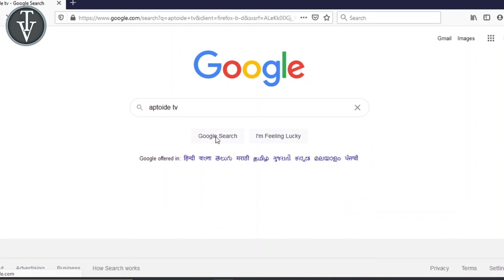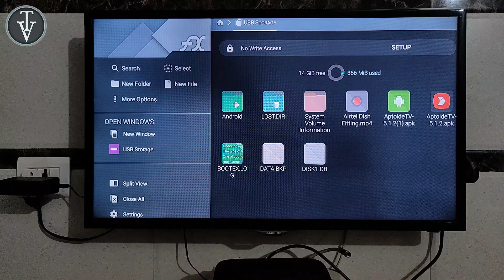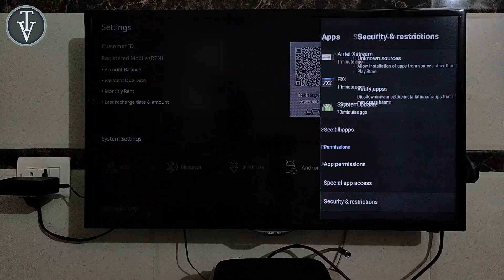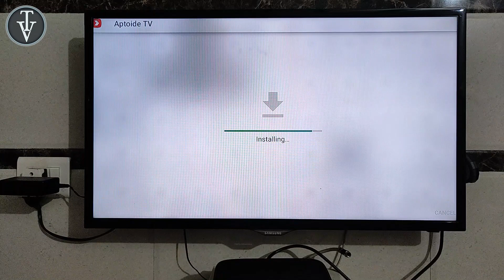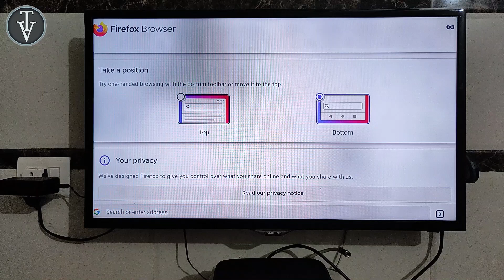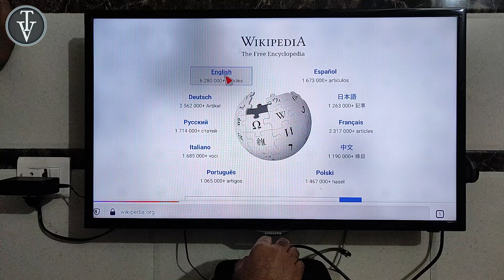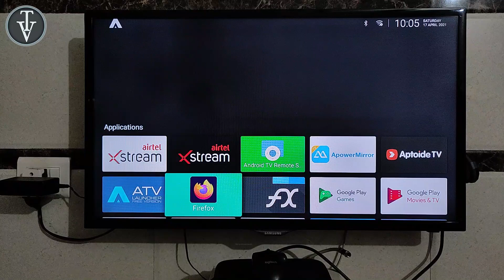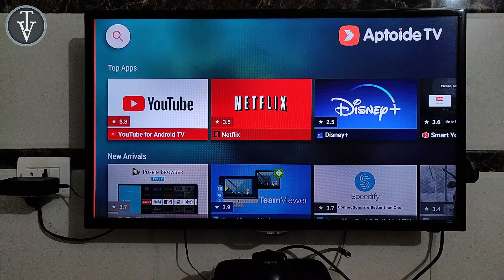Apps जो दिखती नही मिलती नही Play Store में ऐसे करें Install Airtel Xstream Box में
Aaj ki video mein hum Airtel Xstream Box mein Sideload app Fire fox install krenge Atv Launcher k baare mein baat krenge